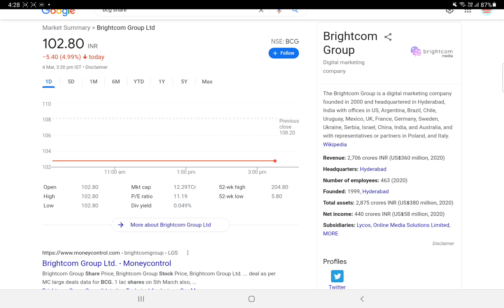Bcg share latest news आज सामने आया BCG का सबसे बड़ा राज!अब क्या होगा आज!Brightcom share latest news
‎@Asset Yogi
‎@Pushkar Raj Thakur: Business Coach
‎@Biz Tak
‎@Mukul Agrawal
‎@Finology ticker
‎@pranjal kamra
‎@The Lallantop